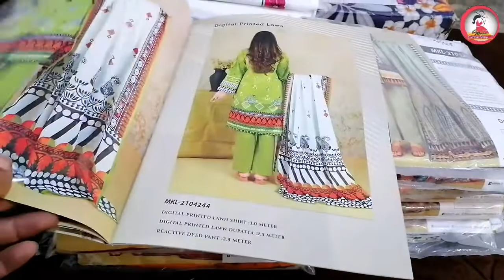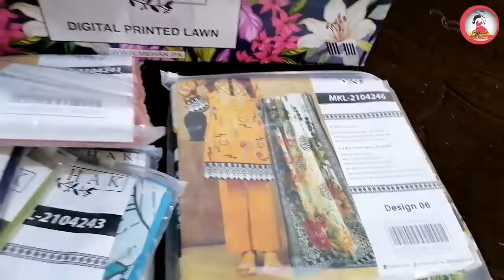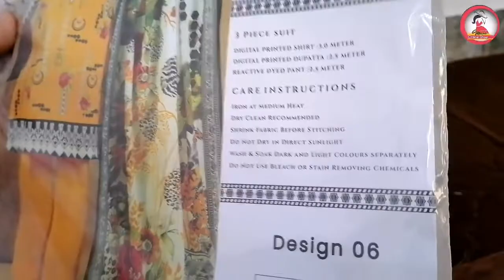Mehak | Lawn Collection 2022 | 3pc Unstitched| Online Wholesale | Marwa Brands Hub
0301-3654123